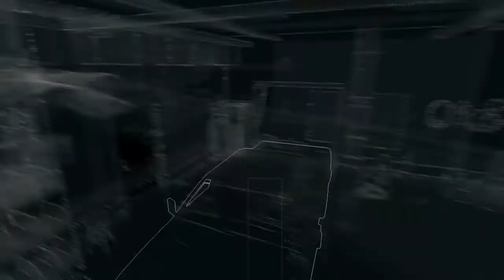Let's Play Watchdogs [HD][German] 023 - 1000x Verfolgt